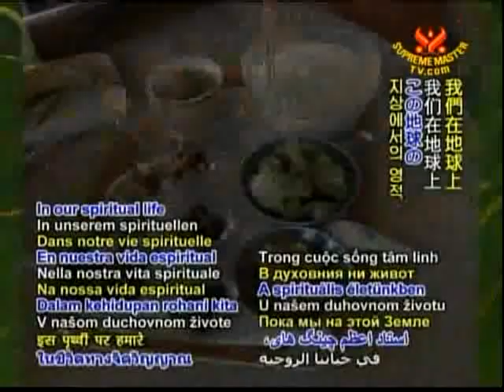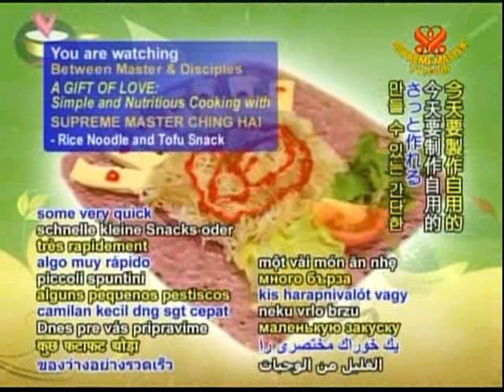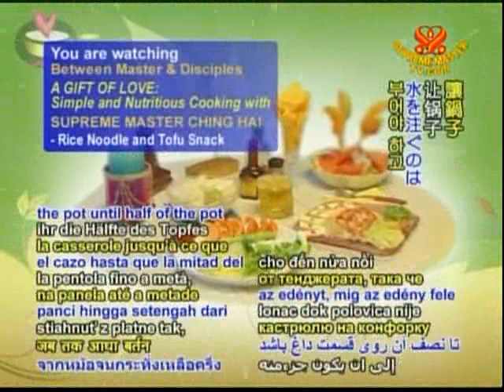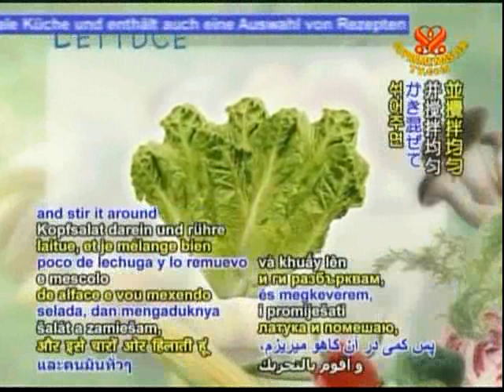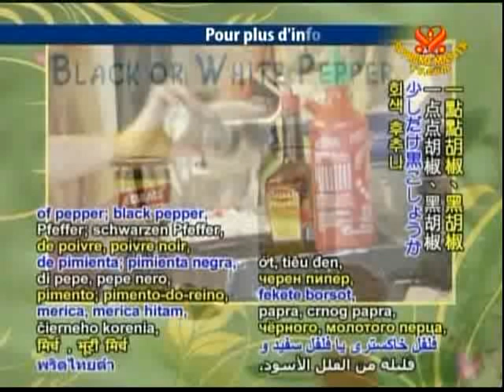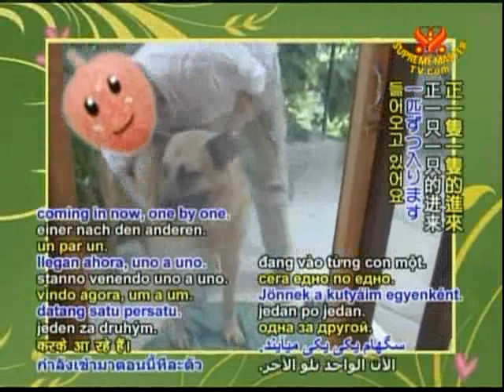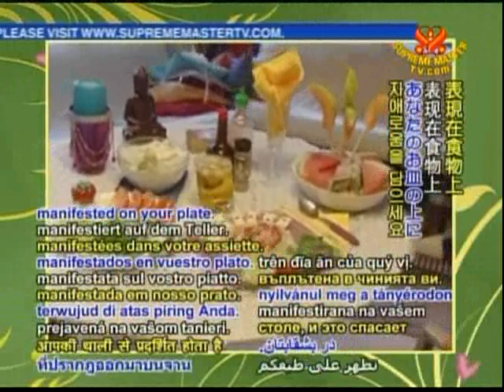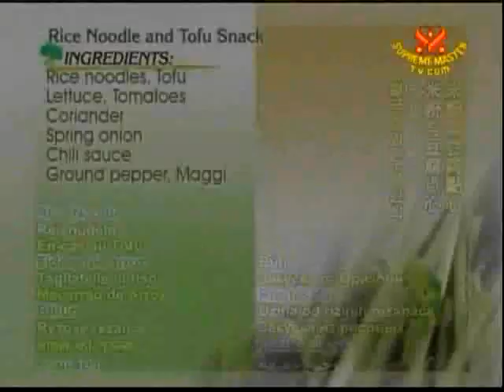BMD682 Bun & dau hu Rice Noodle & Tofu Snack